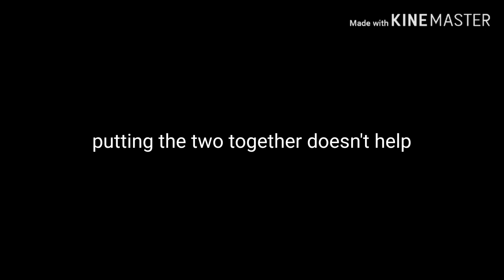Lego Transformers Review: g1 Optimus Prime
Legos are hard